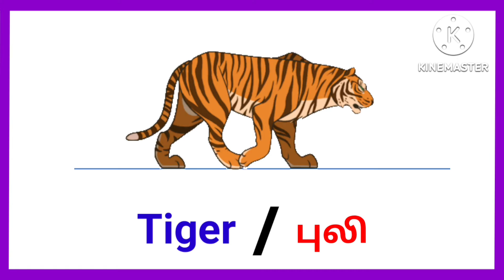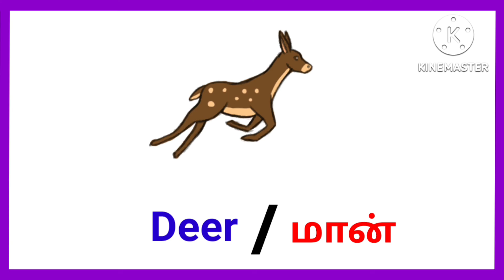Animals name in English | Animlas video | Animals video for kids | Learn animals name tamil&english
Animals name in English | Animlas video | Animals video for kids | Learning video | Learning video for kids